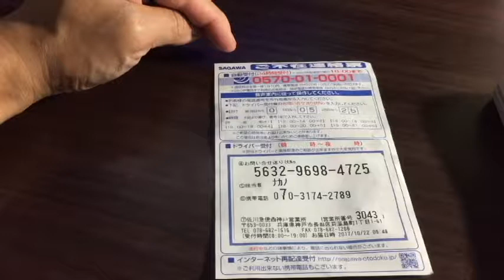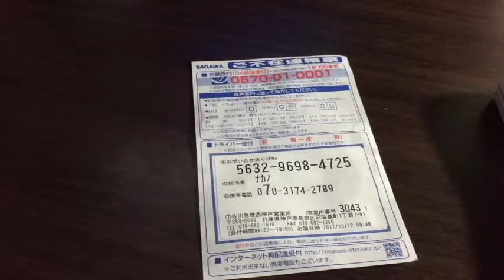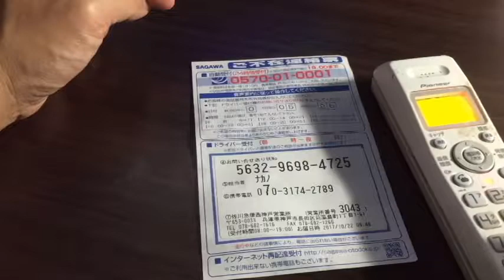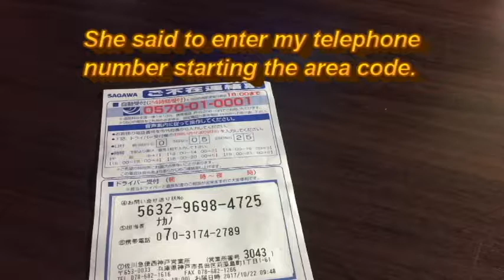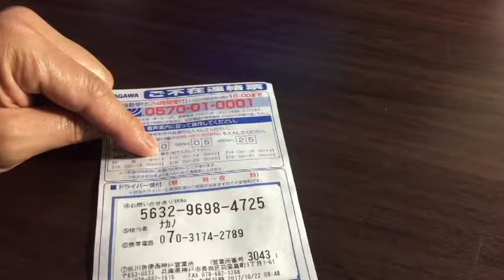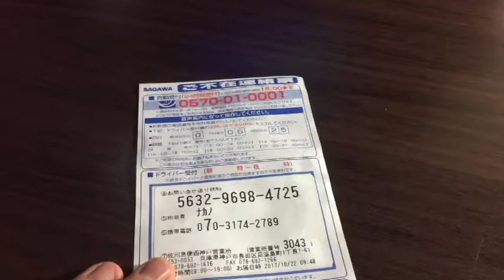How to arrange for your undeliverable items redelivered to you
This video will show you how to get your undeliverable items redelivered to you from Sagawa delivery.